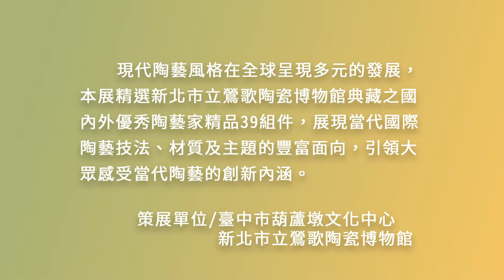經典風貌－國際當代陶藝容顏